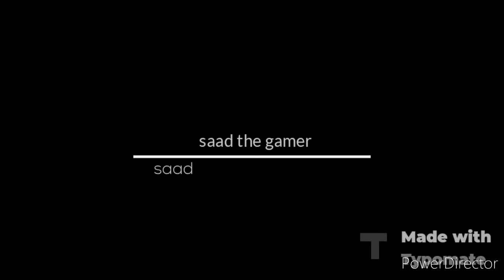iam playing call of dute